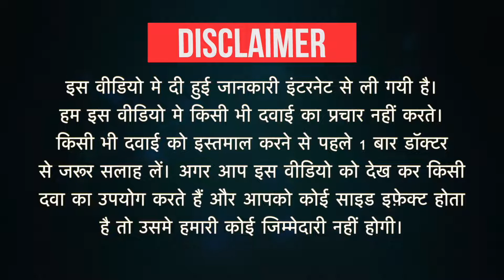Pregadoc Plus Capsule Uses in Hindi | Side Effects | Dose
Pregadoc Plus Capsule Uses in Hindi | Side Effects | Dosage